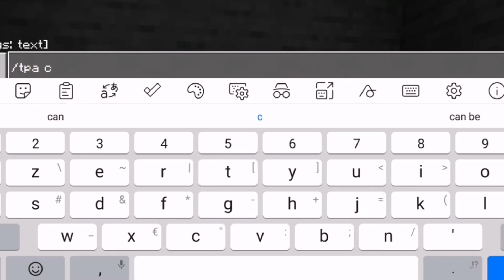OBJECTIF FULL NOC ✅ ? Histeria pvp faction moddé mcpe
Aujourd'hui vidéo sur Histeria car vous l'avez bcps demandé !
Le discord d'Histeria :

Mon discord communautaire :

Le discord de mon pvp fac :

Le discord de mon serv mini-jeux :

Je fais des minias à 3€ si intéressé
Objectifs:

✅500
✅1k
✅2k
✅3k
❌5k

ou